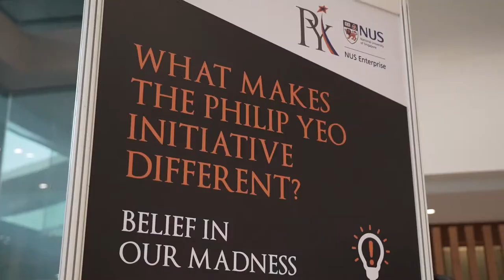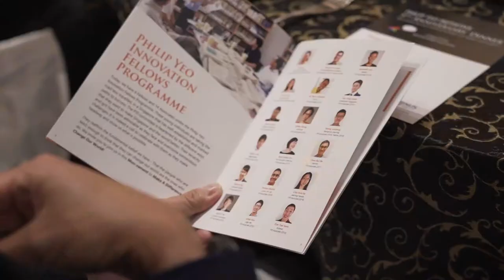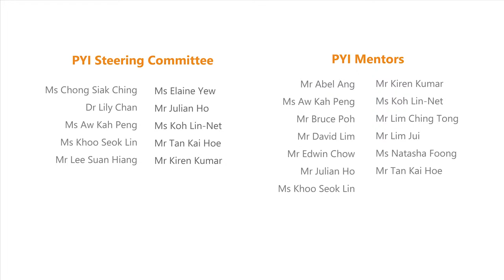Philip Yeo Initiative — 5th Anniversary Dinner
The Philip Yeo Initiative (PYI) Fundraising Dinner was held on 22 March 2019, with over 200 attendees. The event was graced by Mr Philip Yeo, past and present presidents of National University of Singapore, donors, PYI committee members, mentors, partners and many others.

Mr Philip Yeo, together with our PYI Fellows, PYI Associates, PYI Grant Awardees and mentors put up an exciting taiko drum performance – not to be missed!

Keen to join this vibrant community? Have a MAD (MakeADifference) idea which can ChangeOurWorld?